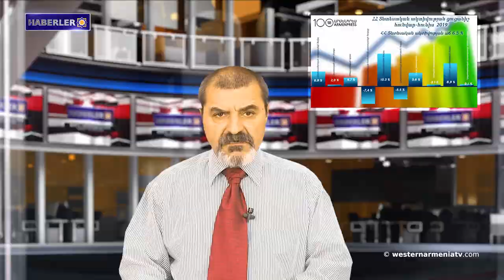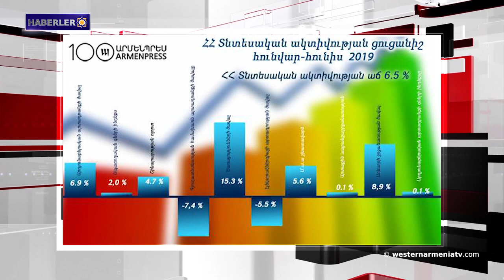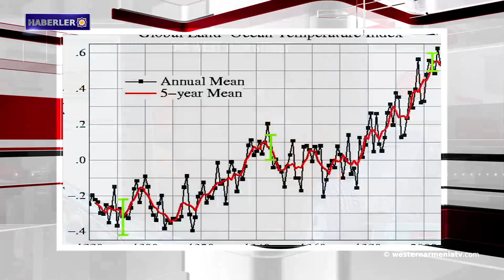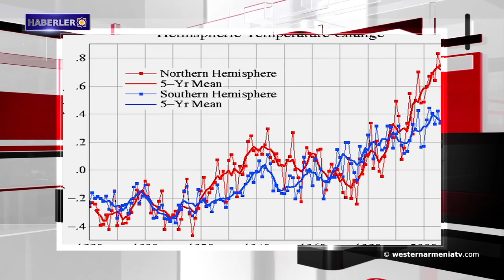Karvacar-Norabak karayolunun inşaatı devam ediyor. Haberler 2019-07-26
1- Batı Ermenistan’daki Van Kalesi kazıları kentin yedi bin yıllık tarihine ışık tuttu
2- Karvacar-Norabak karayolunun inşaatı devam ediyor
3- Ermenistan Cumhuriyeti’nin ekonomisi % 6.5 oranında büyüdü
4- İran  balistik bir füzeyi test etti
5- American Muhafazakarları: Türkiye NATO’dan çekilmeli
6- Ermeni yapımı reçel ve meyve suyu artık Şikago'da
7- Bilim insanları: Yeryüzündeki mevcut ısınma hızı 2.000 yıl içerisinde en yüksek noktasında